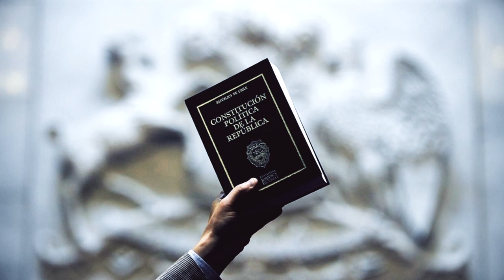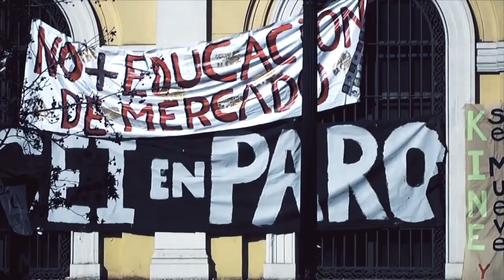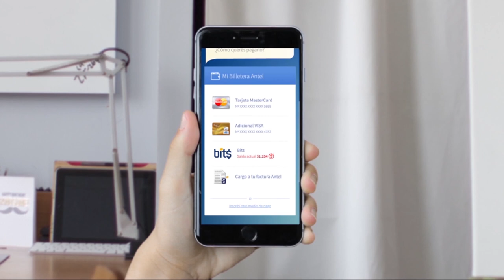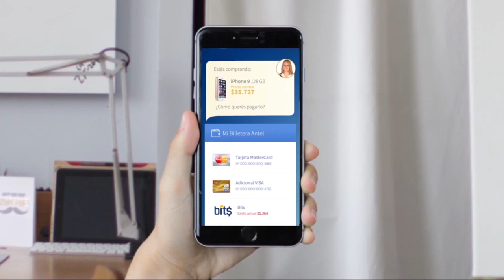Cap. #20 Sin Filtros: Infancia / Invitadas: Carol Bown y María José Becerra (Parte 1)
En Sin Filtros hablamos de Infancia con la conducción de Iván Guerrero y nuestro panel: Magdalena Miller, Francisco Javier Orrego, Javier Velasco y Nicolás Guzmán.
CC invitados:  Carol Bown, Distrito 15
                          María José Becerra, Distrito 14